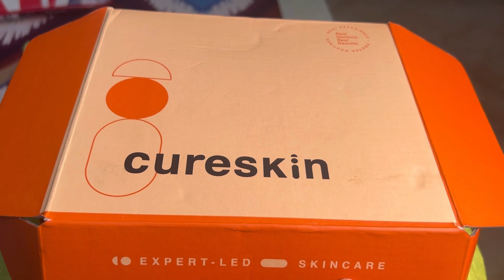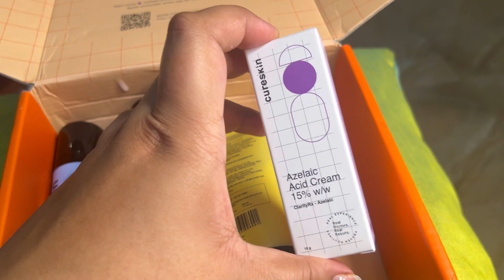KYA APNE YH SKIN PRODUCTS USE KARE IS APP SE MUST WATCH?skincare